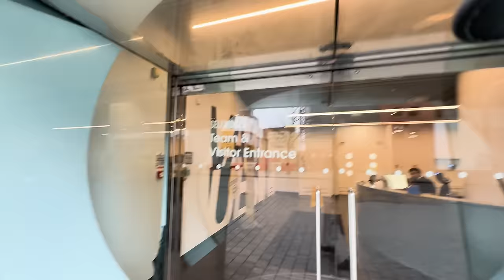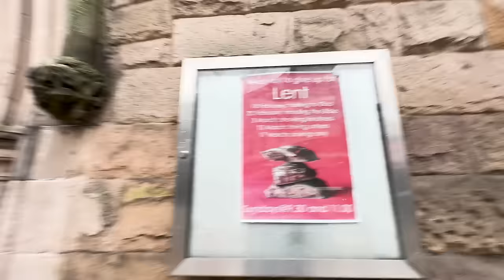GET THAT PHONE AWAY FROM ME OR I WILL PHYSICALLY MOVE YOU!!!! AGGRESSIVE SECURITY!!! - The Bullring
What is going on everybody, this is TGA, and in today's video, we're at the Bullring Shopping Mall in Birmingham, quite a famous one. Even after AB made a video here years back, seems security haven't learned a thing, as they still try and step on my rights, and don't know their own policies, and even threaten to get physical with me, craziness. Anyway, hope you all enjoy the video.